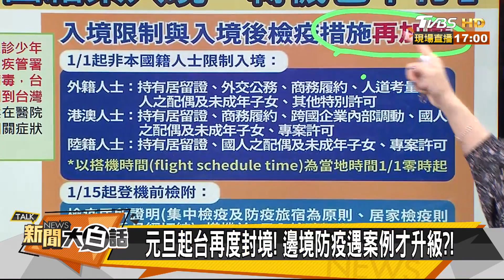陳時中才稱"不用鎖國防疫" 今宣布"封境一個月" 新聞大白話 20201230